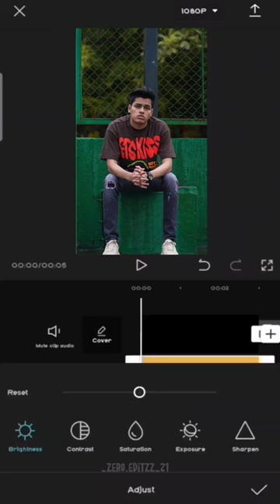New trend 📈✨@JONATHANGAMINGYT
nahom mekuria

transformers

12 buckle my shoe

18 again episode 1 eng sub

arcane odyssey roblox

baby

baby and the tummy

bacon hair

bebek

bionic

briactv

bright side

bts

burung dara burung dara

chicken gun song

cleaning shoes asmr

countryballs

cristian romero

cá mập cưa

cô ba

cần cẩu bé

demon monkey

dropping fake dog prank

dtay known

duke

dyrroth

euina

farid yusuf channel

flower dance

football video

futboljunya

kagami uchiha

katakuri beating blox fruits

khung long.

luke davidson

miami heat

mob entertainment

mr beast

mrbeast songs

mtr

mudskipper eating

máy cuốc

músicas de roblox

naruto

oppa huy idol

painting

percy jackson

rageelixir

royalty family

skinwalker meme

sonaria

springtrap vs golden freddy

stumble guys

submarinos

sus

the journey starts today song

thomas exe terseram

tik-tok

tomo

tt song

yo mama so dumb jokes

youtube story

đam mỹ

ขอดูผู้หญิงกับผู้ชายจูบกัน

로블록스